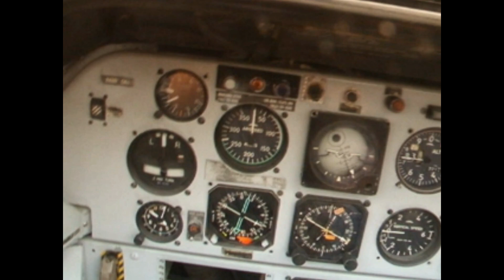AGTZ Canción Dime lo que piensas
Serie 271 Studio Live.
Canción 7 Dime lo que Piensas
Música y letra
Armando Gutiérrez